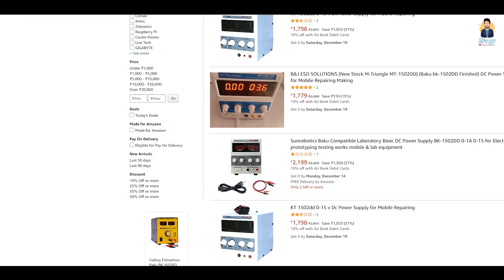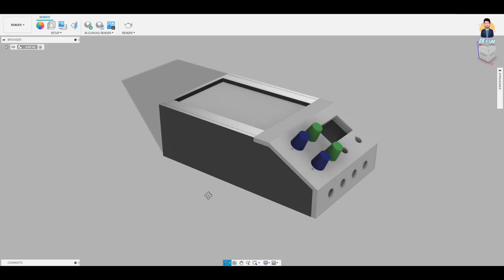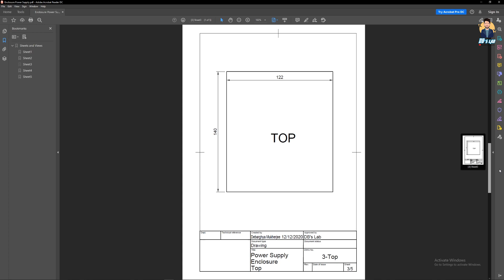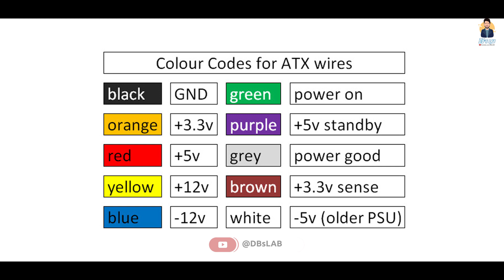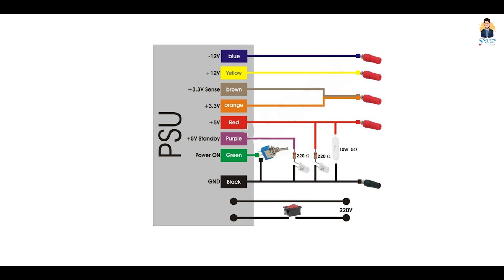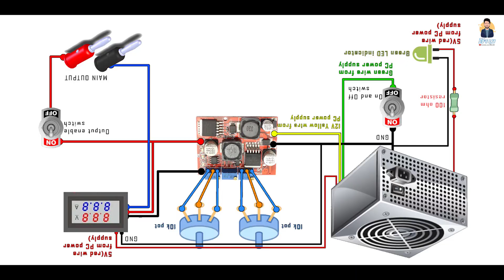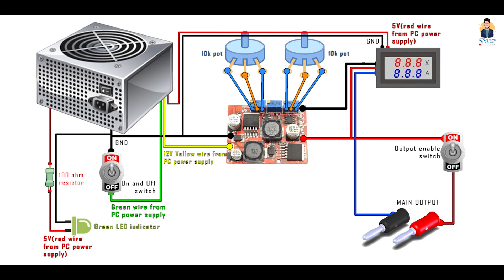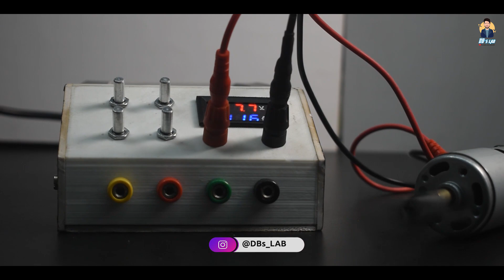DIY Variable Power Supply Using PC SMPS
Hello Everyone! We are back with another exciting video.
Having a hobby of robotics I have often found myself in need of a good reliable power supply unit. But here is the problem- they are too costly and way to big to carry around. So I decided to make my own.

– Here are a list of components we will need –
1) Buck Boost Converter
2) Binding post
3) Volt Amp meter
4) Banana Socket
5) 10K Pot
6) 1K Pot
7) Knobs for the pot
8) Alligator Clips
9) Banana Jack
10) Hooking Clips
11) And most importantly you will also need a ATX Power Supply from any old computer.